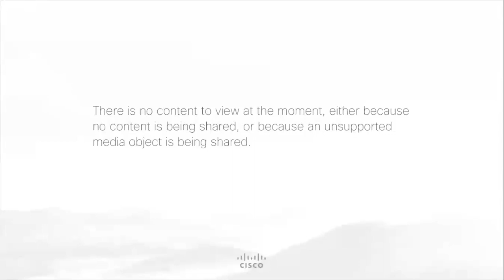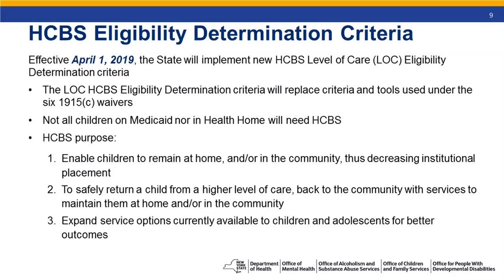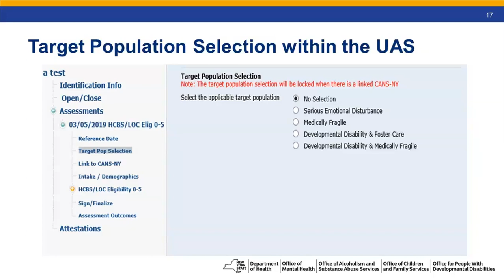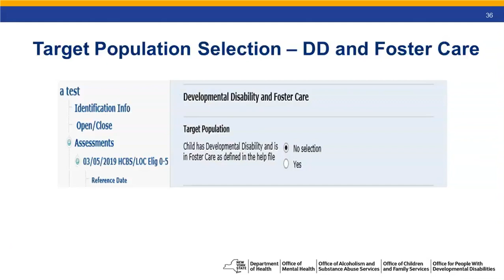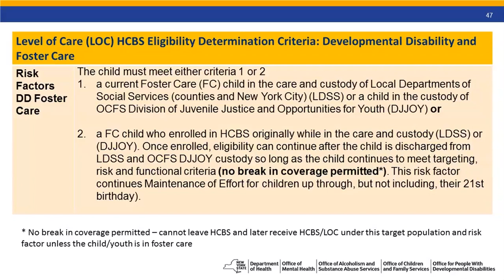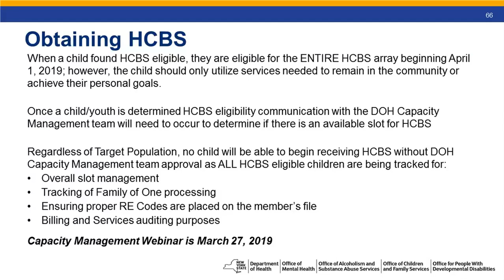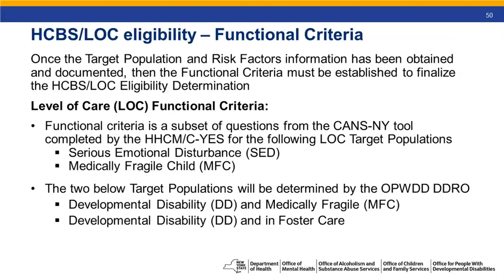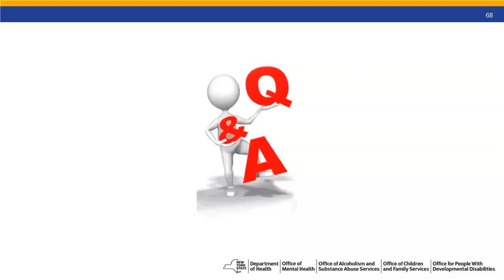3.13.19 Children's HCBS LOC Eligibility Determination